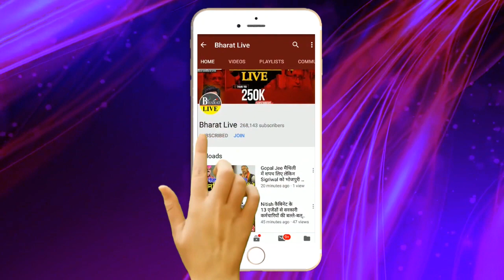Nitish पर हम'ला करने एक हुए Congress-Bjp !